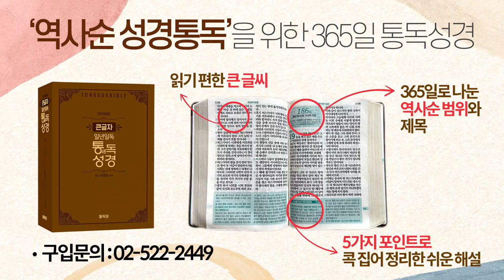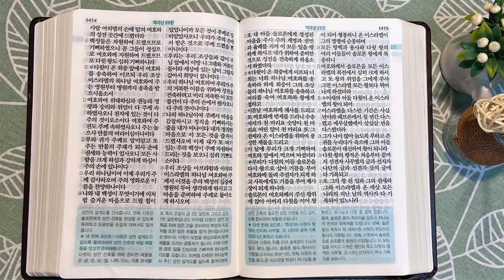2회독 23일 | 오바댜, 역대상(통독성경 222~231일) | 성경을 열면 기적이 열립니다 | 통박사 조병호의 역사순 성경통독